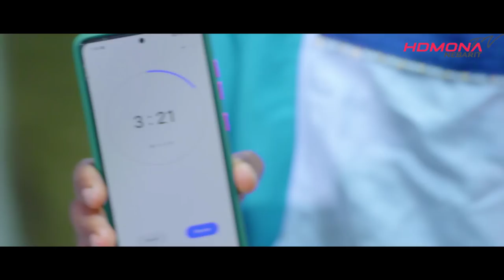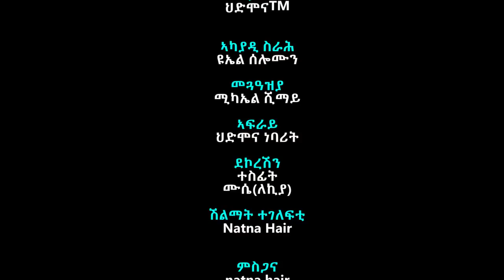HDMONA SHOW - Final - ፍሉይ መደብ ምስ መረብ - New Eritrean Show 2022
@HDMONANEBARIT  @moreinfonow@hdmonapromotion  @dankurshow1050